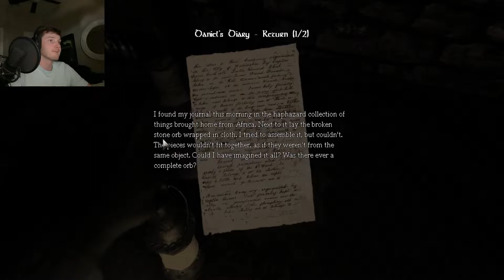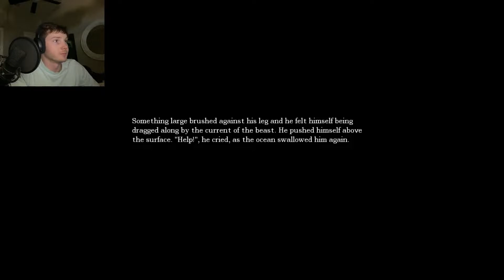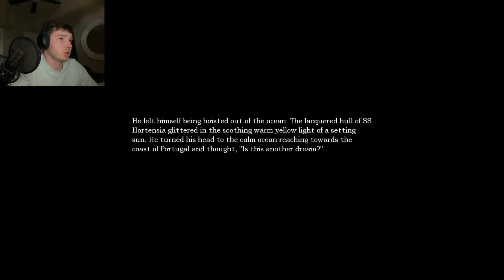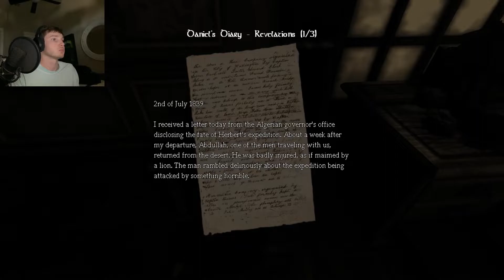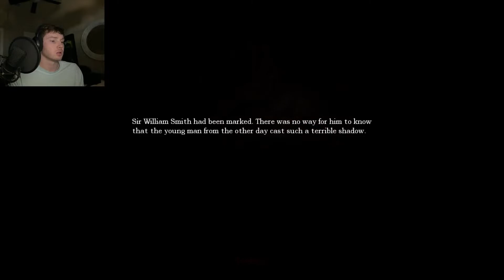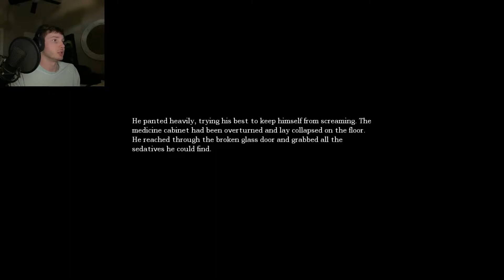I WAS NOT READY FOR THIS - Amnesia Part 2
Join me as we go deeper into the bowels of Brennenburg Castle...